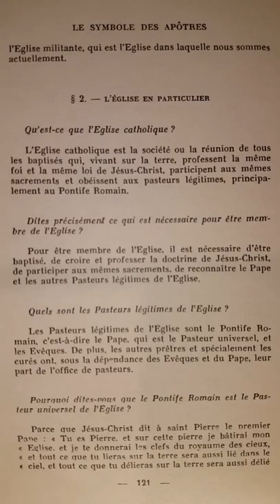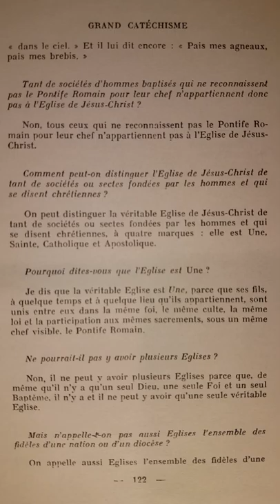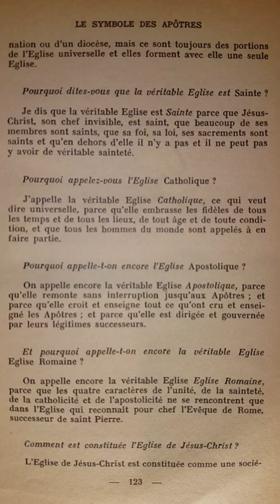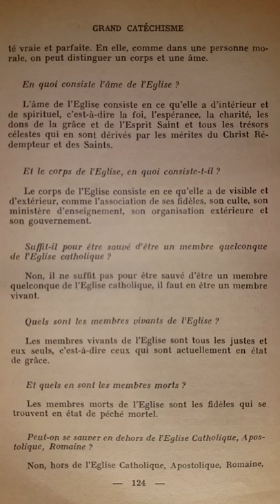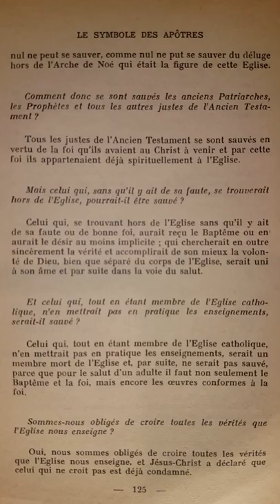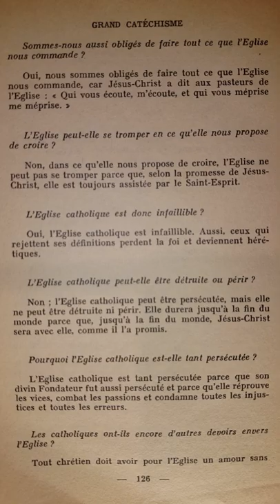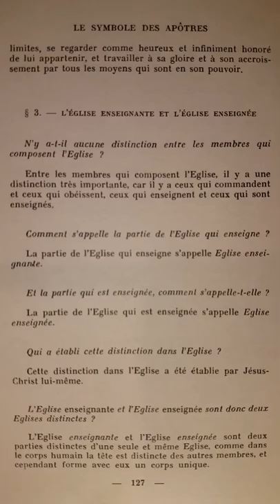Catéchisme de Saint Pie X (p.121) L'église en particulier